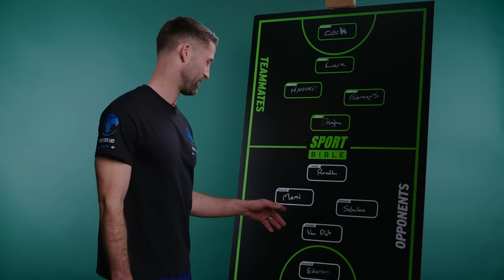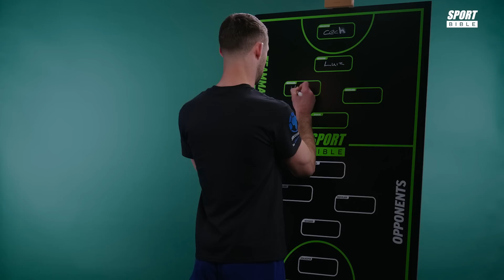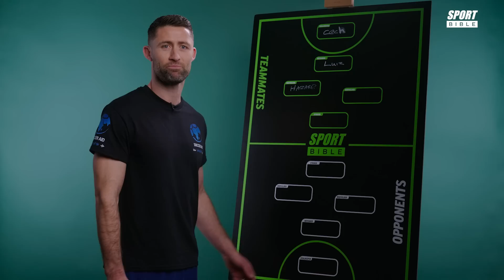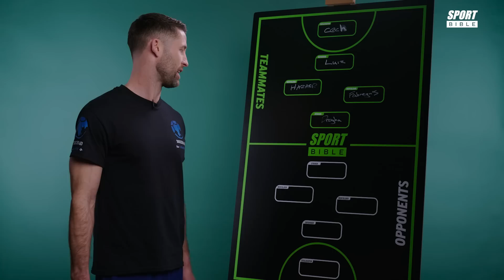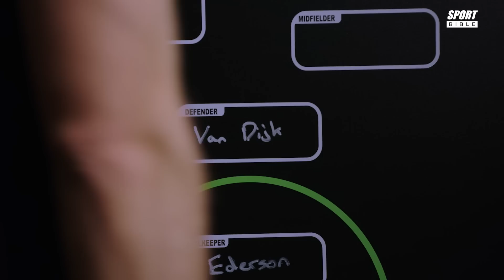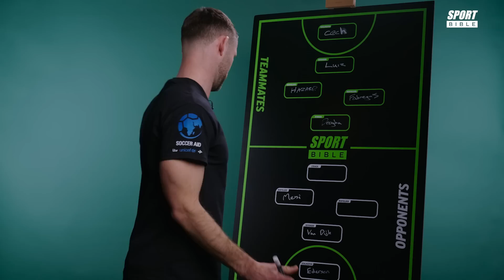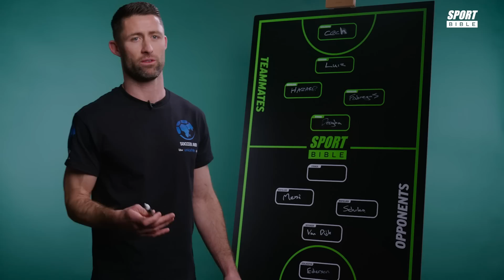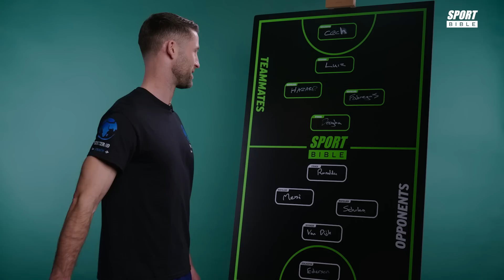Gary Cahill Picks The Best Players He Played With And Against | My Fives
Former England and Chelsea defender Gary Cahill picks two five-a-side teams made up from the best teammates he played with and the best opponents he played against during his career, on our brand new show; My Fives.

Gary has his say on the Messi v Ronaldo GOAT debate, tells us why he thinks Eden Hazard is such a special player and what made Didier Drogba so iconic.

Tickets for Soccer Aid For UNICEF are on sale now with a family of four able to attend for just £60 – two adults and two children.